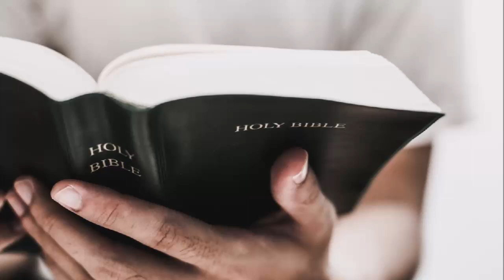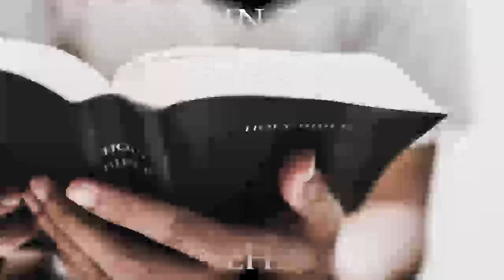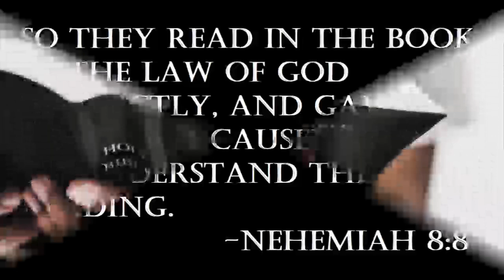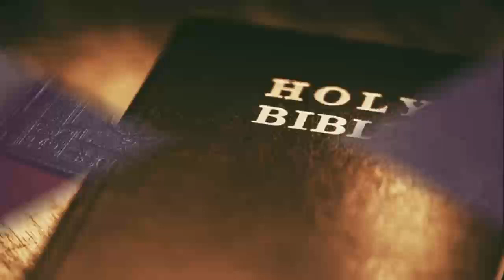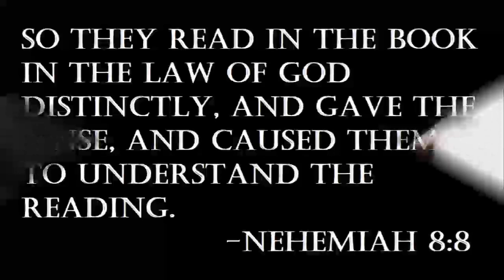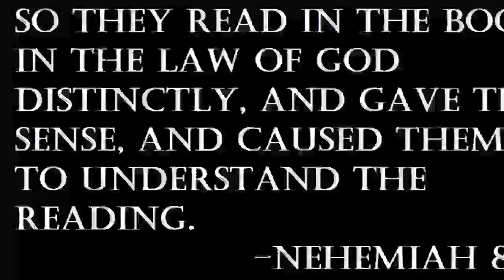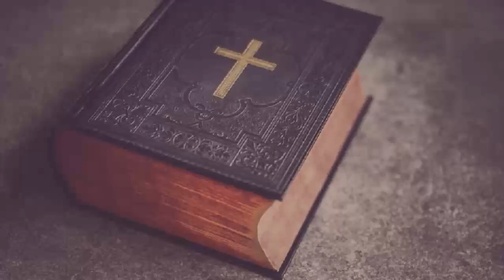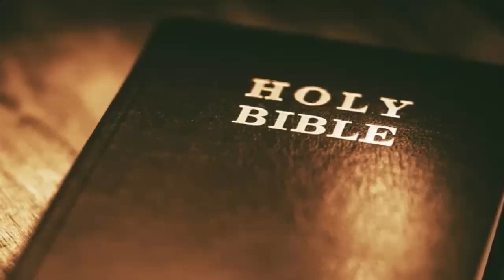The Scripture & the Sense 9 - Jeremiah 9